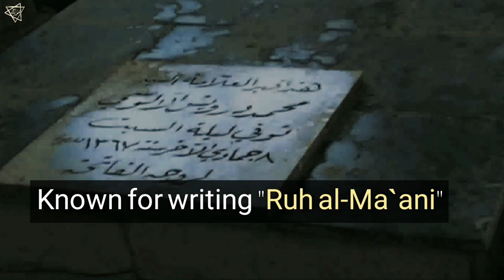BAGHDAD SUFI SAINT: Allama Mahmud Alusi Baghdadi | Tafseer Roohul Ma'ani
Tafseer Rooh Ul Maani

GOOGLE MAP LOCATION:
جامع الشيخ معروف الكرخي
Sheikh Maroof Karkhi Graveyard, Karkh, Baghdad Sharif, Iraq

ABU THANA SHIHAB UDDIN
HAZRAT SAYYED MAHMUD BIN ABDULLAH HUSSAINI ALUSI BAGHDADI (may God bless his soul)

ARABIC: أبو الثناء شهاب الدين محمود الحسيني الآلوسي رحمۃ اللہ علیہ.

URDU: شہاب الدین محمود آلوسی بغدادی.

KNOWN FOR : Famous Tafsir of Qur'an Ruh Al-Ma'ani fi Tafseer Al-Qur'an Al-'Adhim wa Al-Sab' Al-Mathani (Ruh al-Ma'ani) and Iraqi Islamic scholar.

RESTING PLACE : Baghdad, Iraq.

Assalaumalaikum Friends,

JazakAllahKhair.